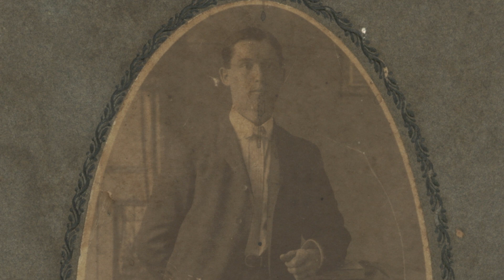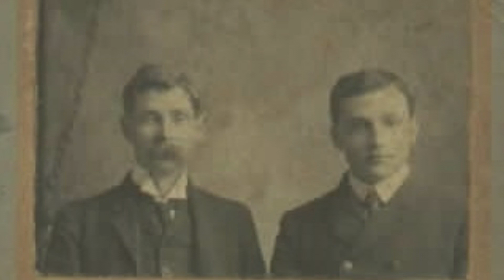Busts made of cork spinning slowly through the air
Movement 2 of "The Geography of Dreams: "Busts made of cork spinning slowly through the air" by Hilton Kean Jones